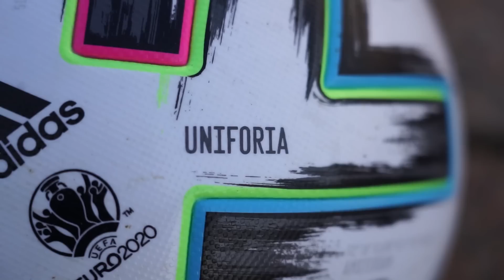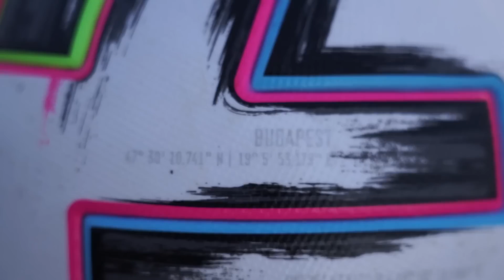ITT AZ ÚJ EB LABDA A VILÁGÍTÓ UNIFORIA 😛⚽️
Sziasztok!

Az előző héten az adidasszal közösen Londonban megnézhettek az új EB labda bemutatót, illetve a labdát is "megkaptam" :DDD.
Mit gondoltok az új lasztiról?

📷Kamera váz 1 - Sony A6300
📸Kamera váz 2 - Sony A7 ILCE-7
📹Lencse 1 - Sony FE 24-105 F4
📹Lencse 2 - Sony APS-C 18-135 OSS f/3.5-6.5
📹Lencse 3 - Samyang AF 14 f2.8
Állvány - Manfrotto Compact Light
🎙Mikrofon 1 - RODE Videomic Rycote
🎙Mikrofon 2 - RODE Filmmaker Kit 1.0
🎙Mikrofon 3 - RODE Filmmaker Kit 2.0